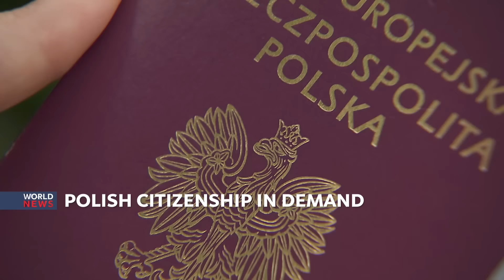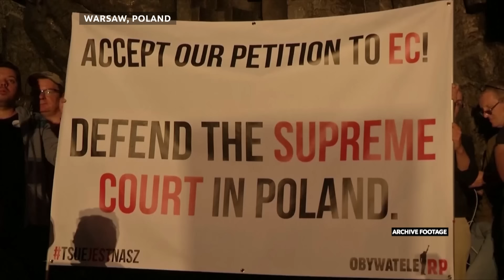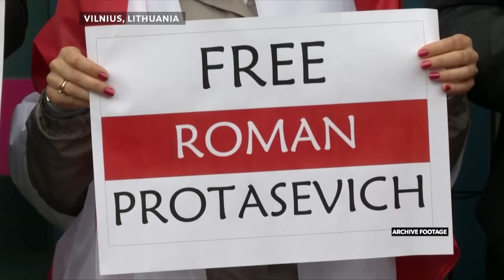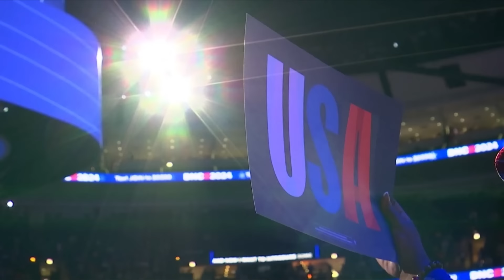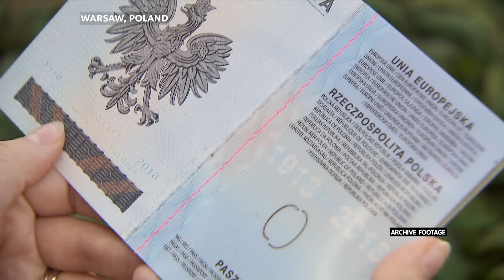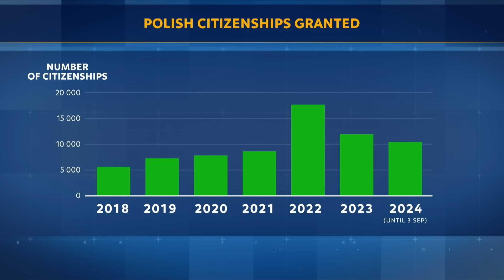06.09.2024 | World News Tonight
Our flagship prime-time daily news program of the most important stories from Poland and the region returns to the air. Along with insights from TVP World’s on-the-ground correspondents, the program is bringing viewers hard-hitting interviews with policymakers and leading opinion formers.